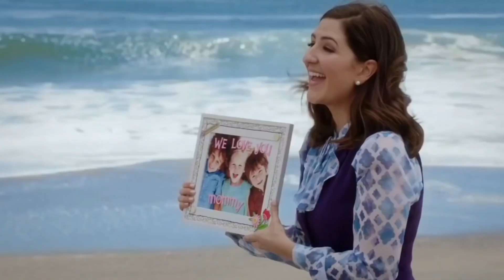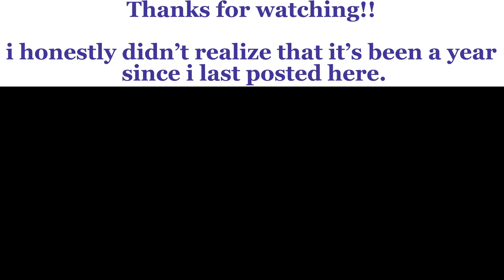editing some of Janet’s iconic moments 🌵| the good place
Hey everyone! It’s been a year since i’ve posted here!

I decided to edit some of Janet’s iconic moments. I would say it’s light editing but still funny.

The music is from meep city.